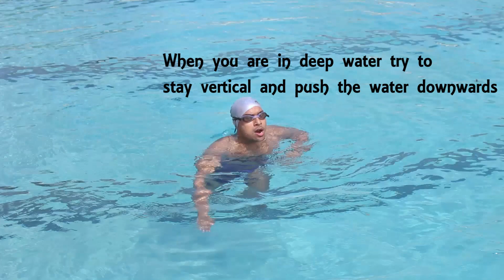LEARN DOG PADDLING AND VERTICAL STAYING(SWIMMING)